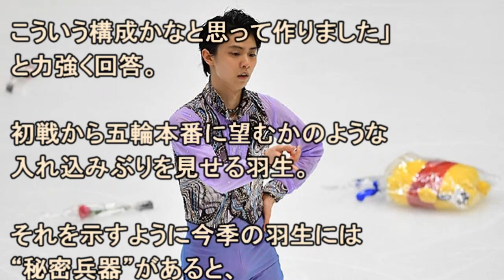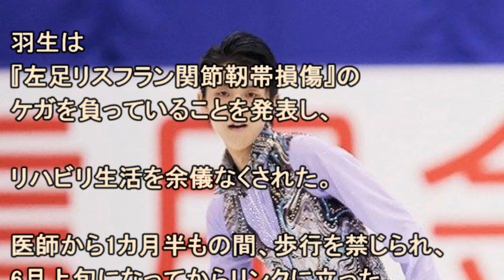【秘話】羽生結弦がプリンスの「レッツ・ゴー・クレイジー」（選曲）で❤❤！2カ月近く休養した焦りの中で．．．【海外の反応】 yuzuruhanyu 2017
【秘話】羽生結弦が選曲した急逝したプリンスの「レッツ・ゴー・クレイジー」で❤❤！2カ月近く休養した焦りのなかで．．．【海外の反応】 yuzuruhanyu 2017

引用＆参照：
女性自身

【羽生結弦】ゆづを育てた阿部奈々美。なぜ羽生本人が望まない師弟関係解消を直接言わなければならなかったのか？それでも今なお続く心の師弟関係にウルウル

【羽生結弦選手】演技の見どころ。(その２）効果的なジャッジアピール。メドヴェージェワ選手も上手 yuzuruhanyu　 NHKスポーツ酒場　「語り亭」より【フィギュアスケート】

【速報】羽生結弦選手のはじける笑顔が見れて嬉しい！信くんが動画ＵＰ（ファンタジーオンアイス舞台裏）

【羽生結弦選手】演技の見どころ。(その3）ボーヤンとの比較で判明。４回転ジャンプが美しく高得点なわけ。精緻な高級時計のよう。yuzuruhanyu　 NHKスポーツ酒場　「語り亭」

羽生結弦ショーでは羽生トークが一時間ほど設けられます？新プログラムはFaOI2017幕張でお披露目？hanyuyuzuru